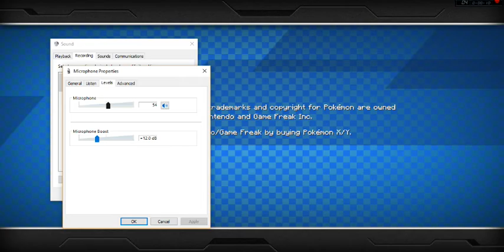Pixelmon LP Ep 1 A New Beginning!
Remember to tell me down in the comments section below what pixelmon I should get and what their nicknames should be. Thank u all for watching! :)